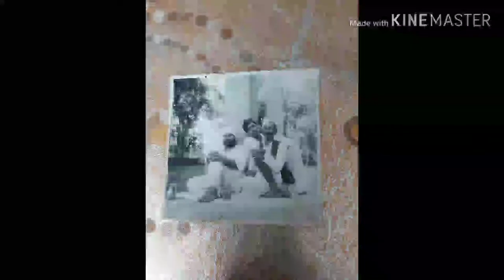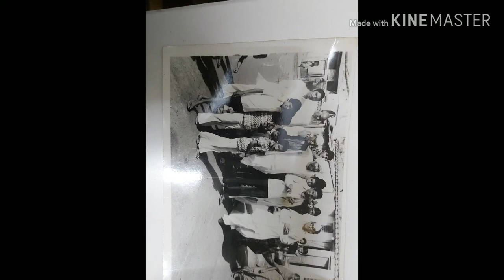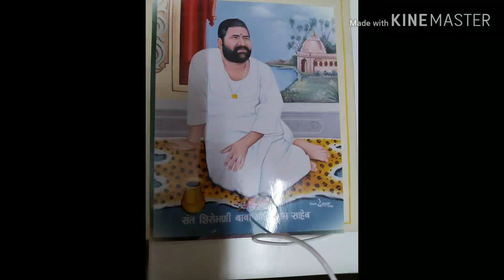baba govindram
dil thi chhave koi chhamtkar thindo